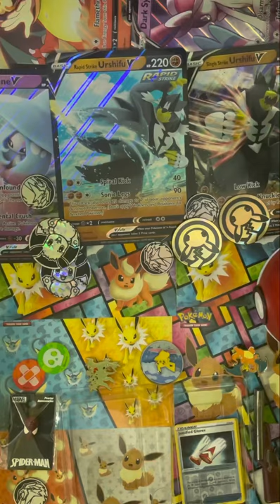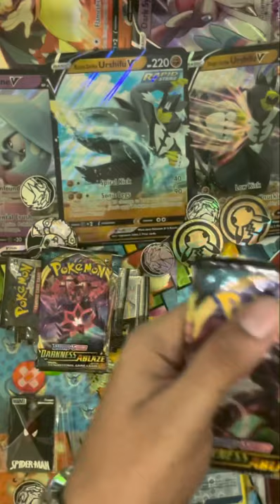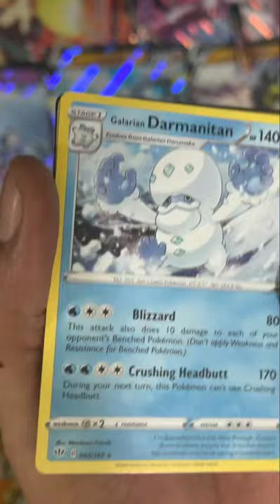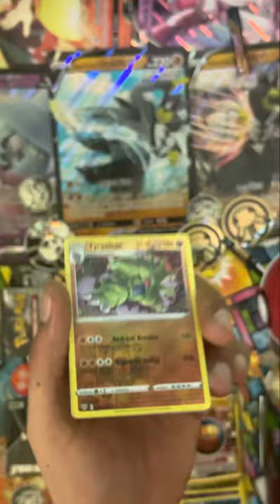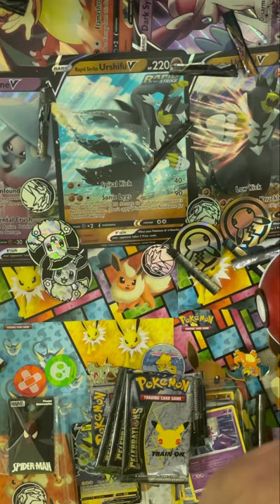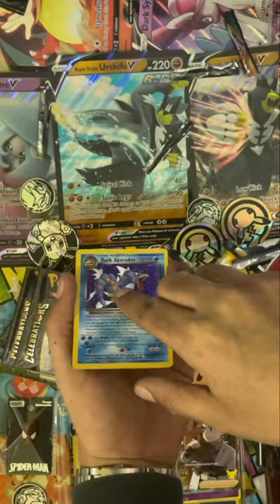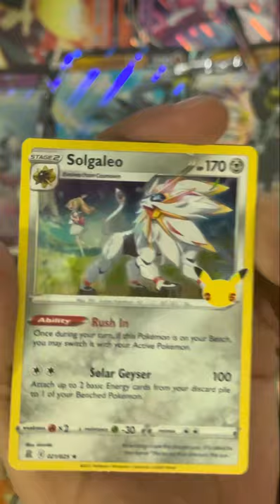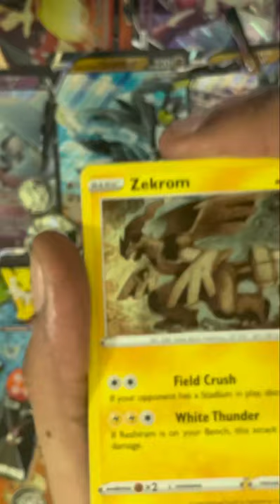Unboxing Pokemon Cards: 25th Anniversary Elite Trainers Box - Charizard Lucky Pull & More